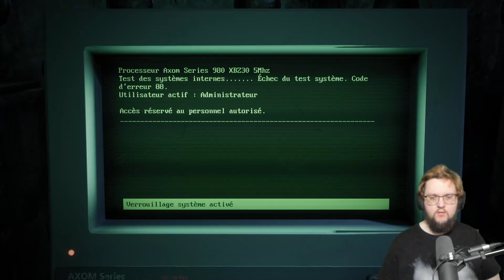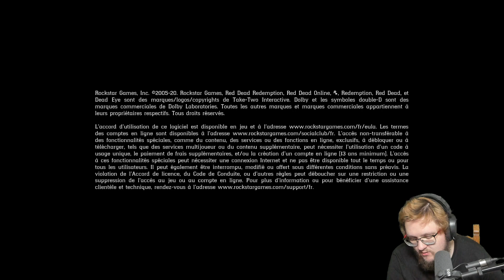Remnant From the Ashes #01 •